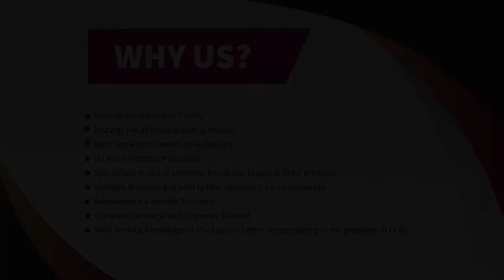Allen Bradley 1747-PIC PLC